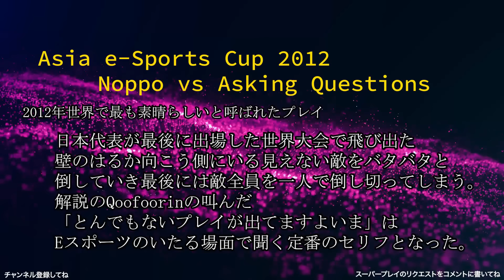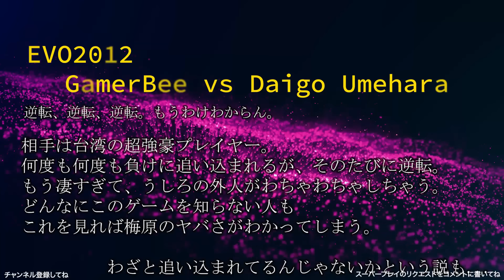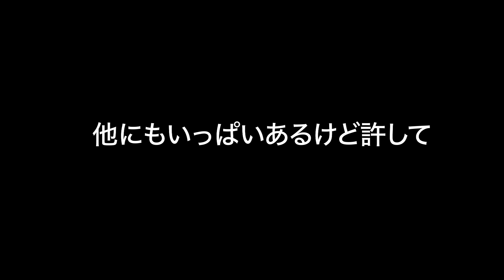The Top 4 Esports Legendary Plays by Japanese/日本人プロゲーマーが世界大会で魅せたEスポーツ史に残すべきとんでもないプレイ5選。daigo umehar